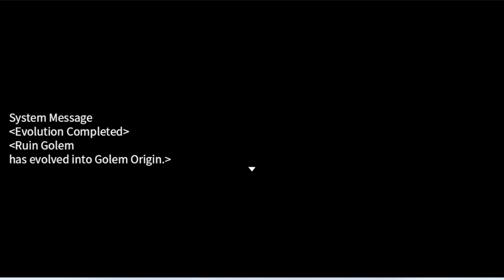Reincarnated in a stone in a different world |Part 5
Reincarnated in a stone in a different world, I want to protect the girl, so I will be strong .
*All characters in this game are 18 or older.

■Plot■

The main character wakes up one day in another world, reincarnated as a stone.

There, he meets a magician named Anna, the Queen of Femt Kingdom.

He then joins her on her quest.

Embark on a great journey with Anna, her maids, and many other NPCs.

What awaits them on the path ahead?